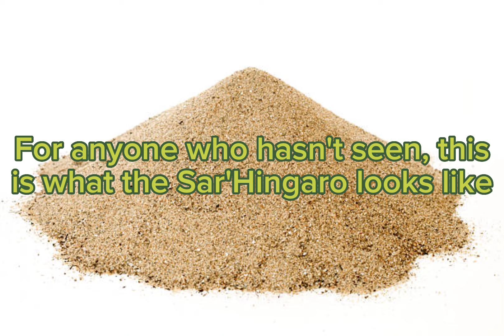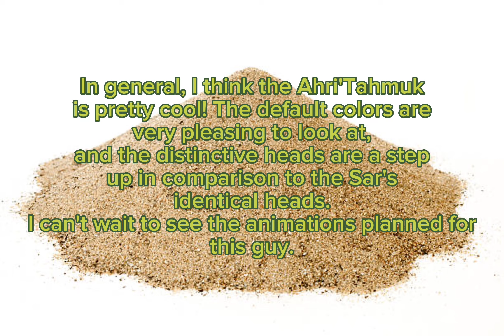ROBLOX Creatures of Sonaria Sar'Hingaro REMODEL (Ahri'Tahmuk)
Not many people outside the Discord know about this, so I thought I'd make a small video to share!

My videos are NOT made for kids, as they may include violence, animated blood, crude language, or other themes unsuitable for children.